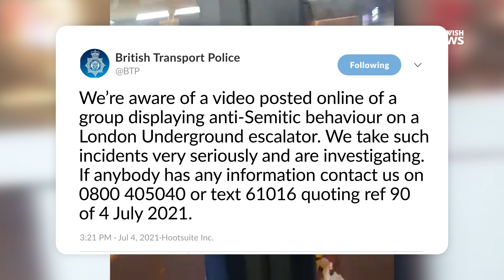Police probe two antisemitic incidents within an hour on the Tube and a bus in London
Authorities look into footage posted on Twitter of a man abusing a visibly Jewish passer-by, before saying 'I will slit your throat for Palestine'